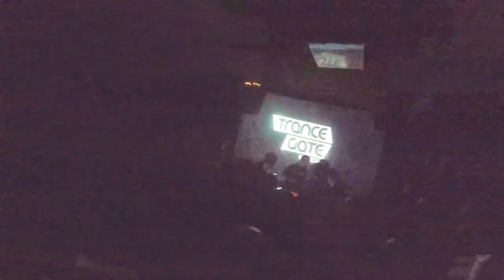Manuel Le Saux b2b Astuni | Andain - Beautifull Things | Trance Gate 2017 - Time Machine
Trance Gate 2017 - Time Machine
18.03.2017